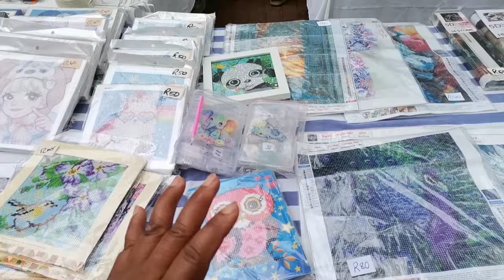PASSING THE TORCH: TAKING OVER THE BUSINESS.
Taking over the business of Lady D.